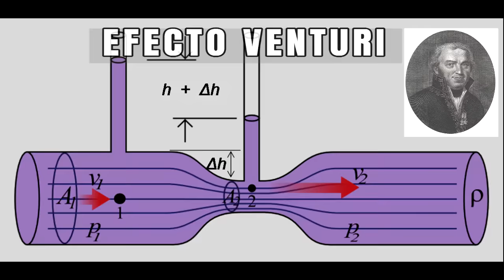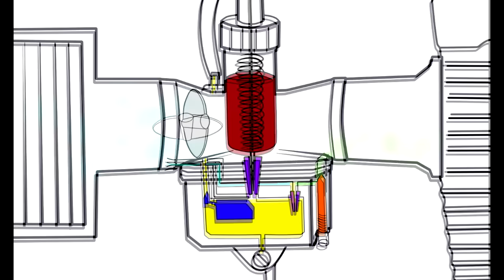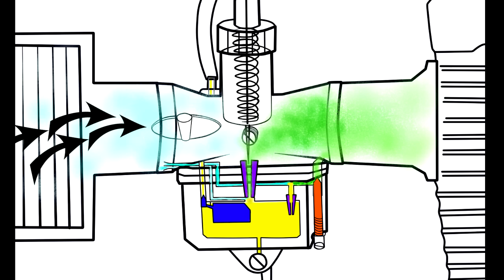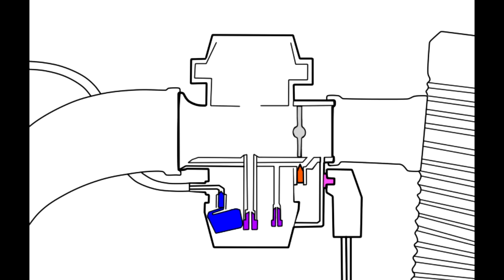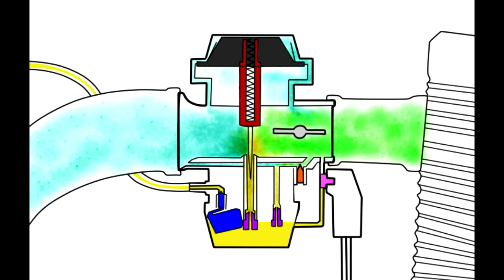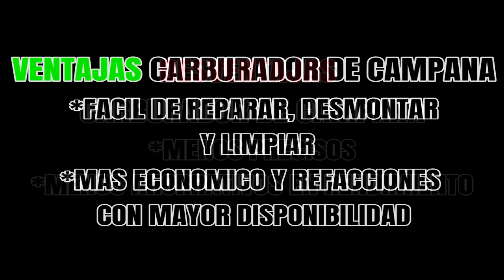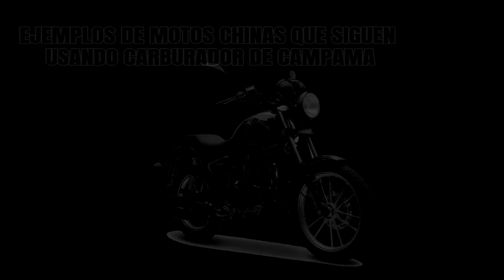Carburador Diafragma VS Carburador Campana ¿Cuál es MEJOR? Funcionamiento y Ventajas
Hola que tal mi nombre es Edgar Palomera y en el video de hoy un nuevo versus entre dos de los carburadores más usados en las motocicletas, El primero es el de cortina o campana o también llamado Carburador tipo Venturi frente al Carburador de diafragma o Carburador de vacío constante.